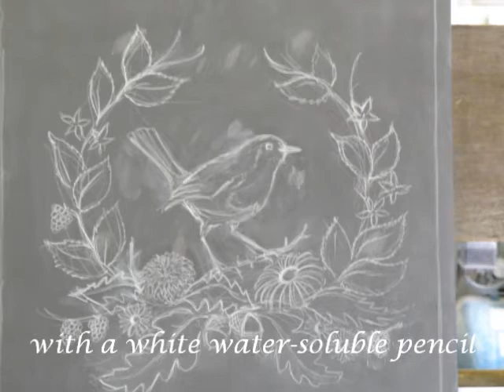Robyn's robin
Robyn Golden-Hann's carving of a robin in slate